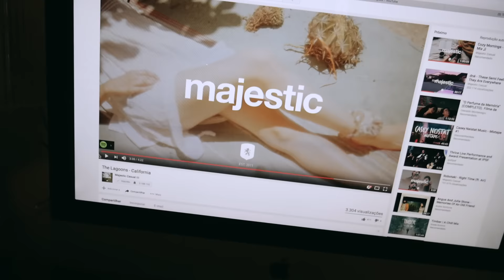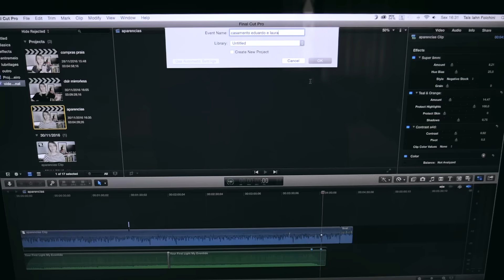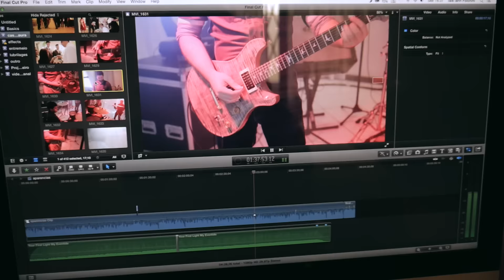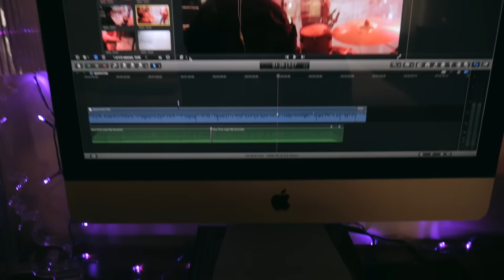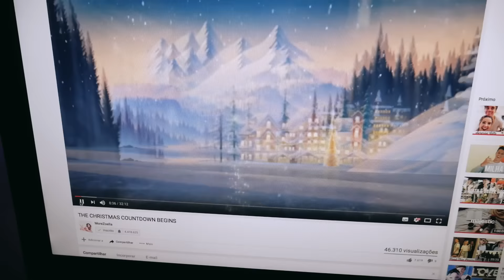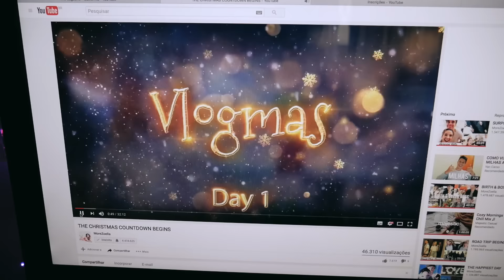DENTRO DA MINHA CABEÇA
Tentei mostrar um pouco do que se passa na minha cabeça, da minha perspectiva.

Gostou? Dá um like e se inscreve! ;)